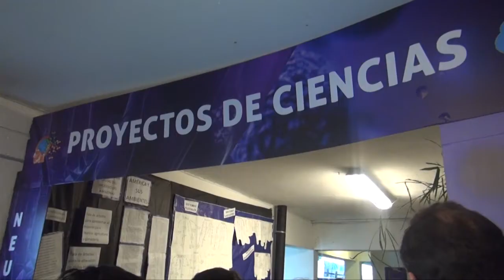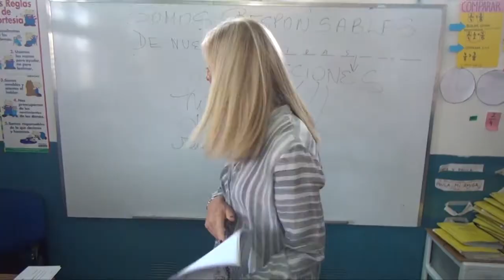COLEGIO DARDO ROCHA DE MARTINEZ 2020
--Colegio Dardo Rocha y pandemia
---mensaje a los docentes y padres
--Colegio Dardo Rocha y pandemia: mensaje a los docentes y padres.

--la lic.Esther Peluffo, fundadora del colegio dardo rocha de Martínez destacó el trabajo mancomunado que están haciendo docentes y padres  de esa comunidad educativa en el marco de esta pandemia.